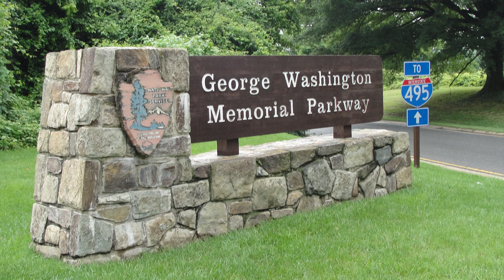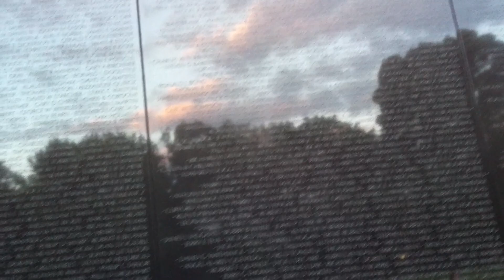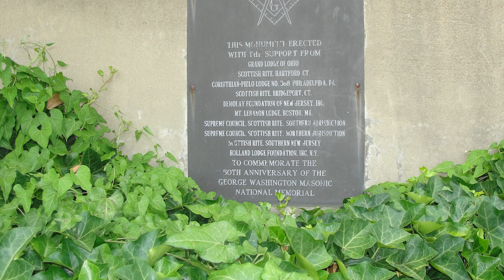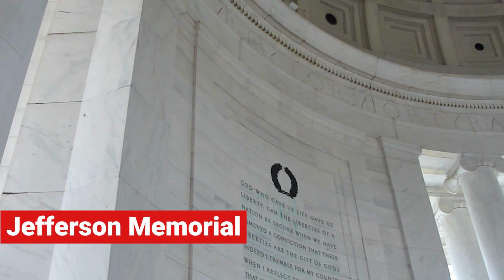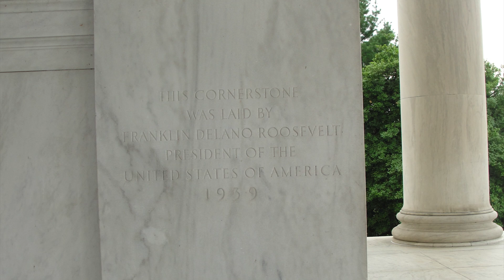🗽🦅🎭🌸⚾️ National Mall by Washington 🇺🇸🇺🇳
Washington D.C. s, en el límite entre Virginia y Maryland, ocupando un territorio autónomo denominado Distrito de Columbia. El diseño urbanístico quedó a cargo de un arquitecto francés llamado Pierre Charles L’Enfant; su plan de 1791 muestra un esquema de amplias avenidas radiales, con el Capitolio como punto neurálgico.

¿Fue la elección de Washington como capital de la nación algo casual, o intervinieron ciertos aspectos cuanto menos ‘esotéricos’? Si autores como como David Ovason están en lo cierto, la capital misma de la nación es una especie de talismán mágico diseñado para atraer las energías benefactoras de la constelación Virgo, que, según él, tiene una importancia especial en la francmasonería.

En La arquitectura sagrada de Washington, Ovason especula sobre la intención esotérica que hay detrás del diseño y organización de la capital. El detalle de que cuando George Washington colocó la primera piedra del edificio del Capitolio en 1793 llevaba puesto un peto masónico con simbología masónica oculta, así como un zodiaco, resulta fascinante.